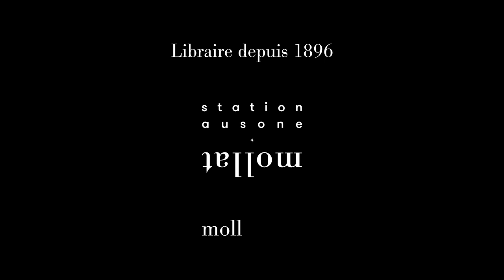Roland Gori - La fabrique de nos servitudes : comment en sortir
Roland Gori vous présente son ouvrage "La fabrique de nos servitudes : comment en sortir" aux éditions Les Liens qui libèrent. Entretien avec Jean Petaux.

00:00:00 -Introduction
00:04:18  Importance des citations et de l'histoire
00:06:54 Pouvoir transcendental du chiffre et ses implications
00:08:20 Gouvernance par les chiffres et objectivation scientifique
00:12:54 Critique de la pédagogie numérique et de l'illibéralisme autoritaire
00:17:27 Impact des technologies sur la pensée et la créativité
00:28:27 Le fonctionnalisme de Le Corbusier et son héritage
00:34:07 L'utopie, le marronnage et les échappatoires